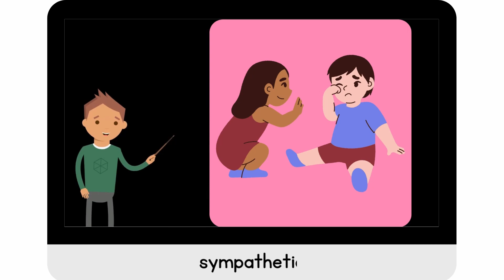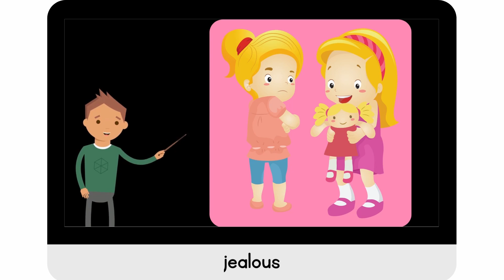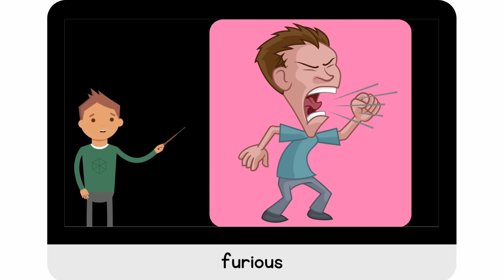Feelings and Moods - ESL video to boost your emotions vocabulary.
In this ESL video, you'll learn useful vocabulary for talking about feelings and moods. We'll cover a wide range of emotions, from happy and excited to sad and anxious, so you can express yourself better in English. With clear explanations and helpful examples, this video is perfect for beginner and intermediate learners looking to expand their vocabulary. So join us and get ready to master your emotions!